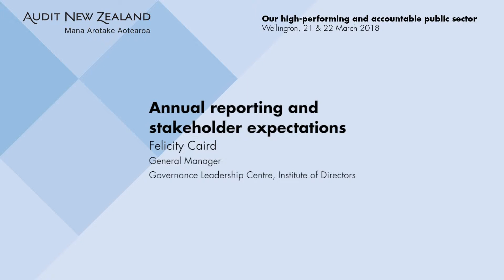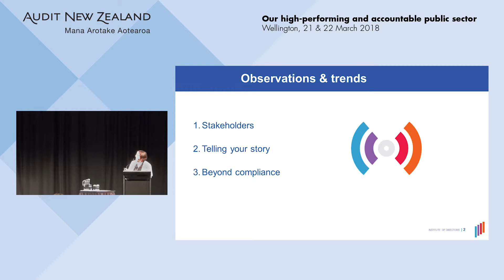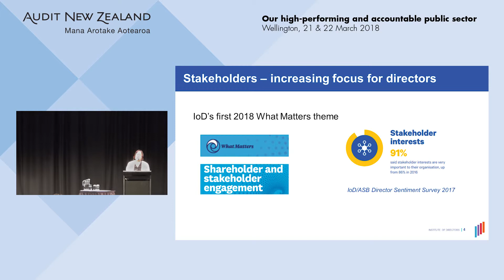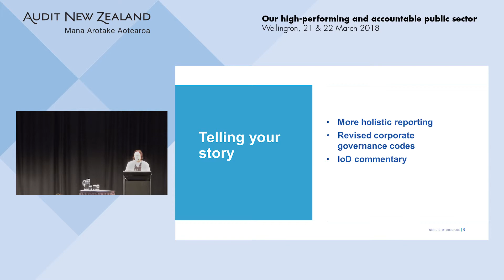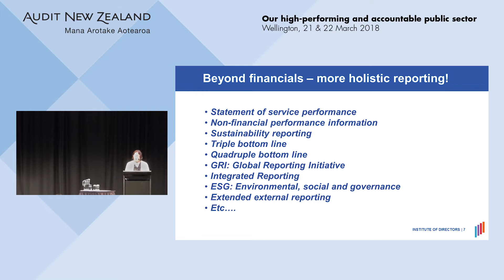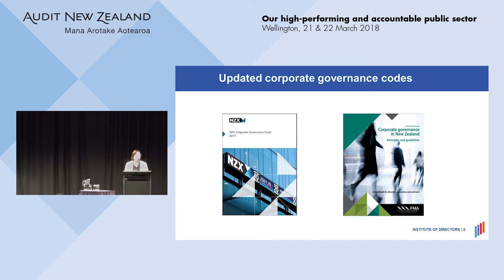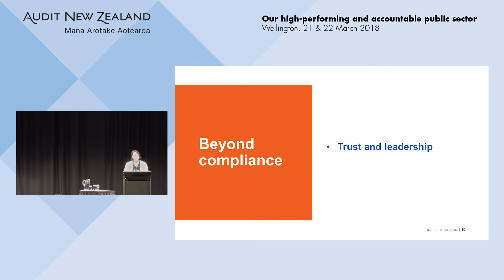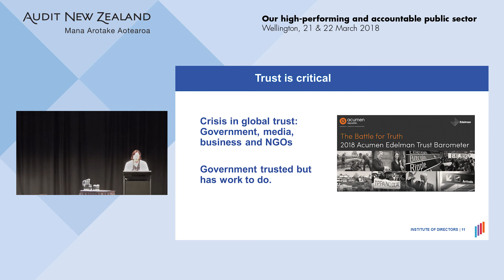Annual reporting and stakeholder expectations – Audit New Zealand Client Updates 2018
Felicity Caird of the Institute of Directors gives a presentation about what stakeholders are expecting from annual reports.

Presentation filmed on 21 March 2018 at Te Papa, Wellington.